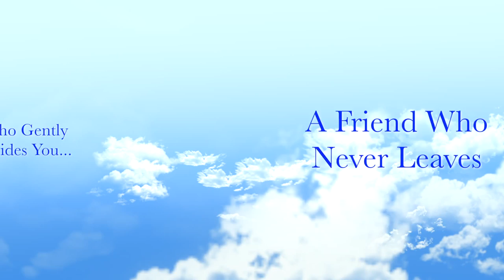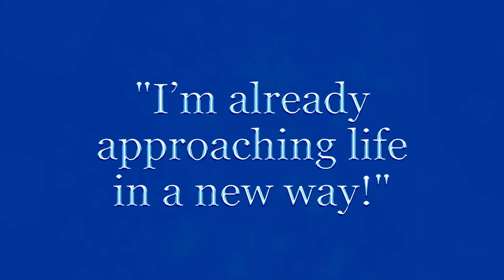Ann & the Angels - Trailer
At long last - thanks to the magic of INTERNET TV - “Ann & the Angels" is available to anyone, anywhere, in any time zone!  Subscriptions offer you an entire 12 week series on “Video on Demand!”  Watch any time, anywhere, as many times as you like… even with friends!

For nearly two decades I’ve helped thousands of individuals connect with their angels and transform their lives!

If you have a half hour a week and a few minutes a day you can transform your entire life with the help of your angels!

Watch anytime, anywhere, with anyone as Video-on-Demand! Learn at your own pace. Review anytime. Watch with friends, spiritual groups, or have heavenly viewing parties! You can even use the VODs to see what your angels want you know by randomly selecting one and clicking somewhere in the middle

I am thrilled to share with you all the love and wisdom I’ve been priviledged to receive during my nearly two decades of holding hands with heaven! Come join me and others worldwide as we light up our own lives and the world around us! Love you all!